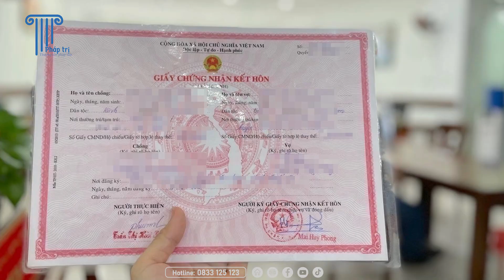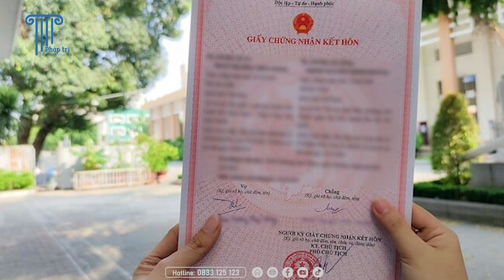ADPL SỐ 93 | Có nên chung sống như vợ chồng mà không cần kết hôn không?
Có nên chung sống như vợ chồng mà không cần kết hôn không?